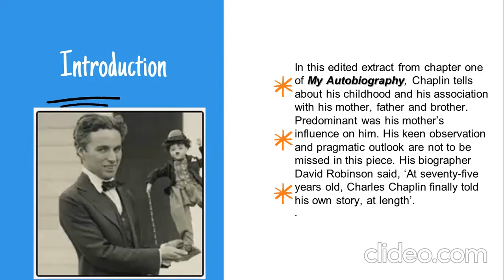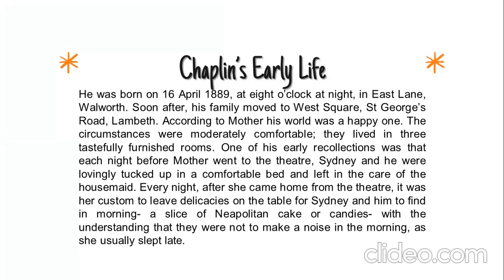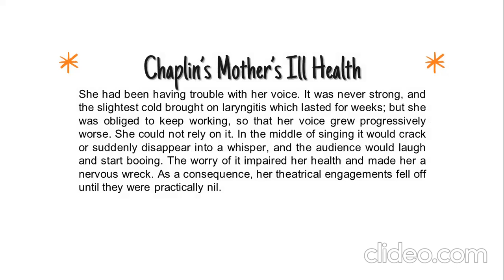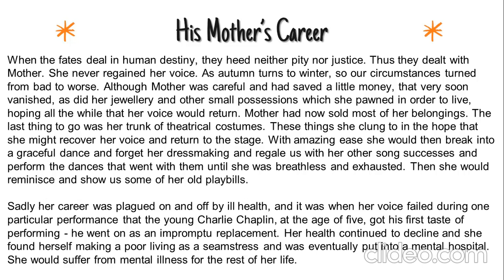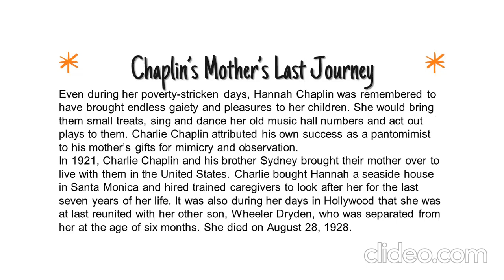Charlie Chaplin#My Autobiography Chapter I#summary Explanation IISem BcomBBABangaloreCityUniversity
This video is about
 Charlie Chaplin
 My Autobiography Chapter I
 Charlie Chaplin- My Autobiography Chapter I
 My Autobiography Chapter I- Charlie Chaplin
 Summary
 Explanation
My previous videos

Created by :
Mukesh Soni
Freelance English Language Trainer
IELTS TRAINER